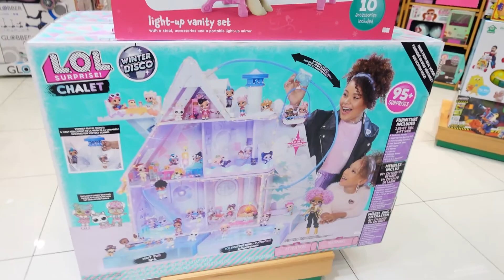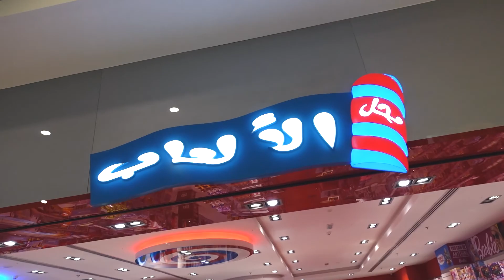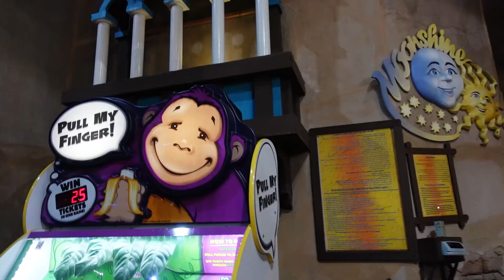Antics Land Sharjah Mega Mall | Full Fun for Kids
In this Sharjah Mega Mall Antics Land video, you will see Hasy and Hany enjoying their Sharjah visit. The mega mall has a very big play area for kids which is known as antics land. Kids can get free and paid rides depends upon the offers.